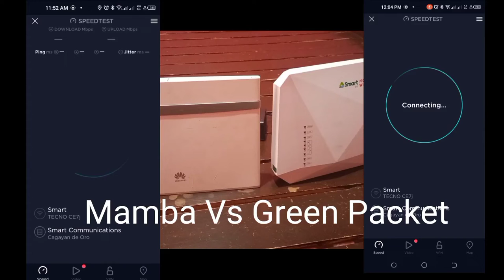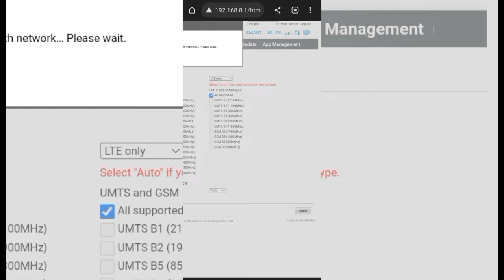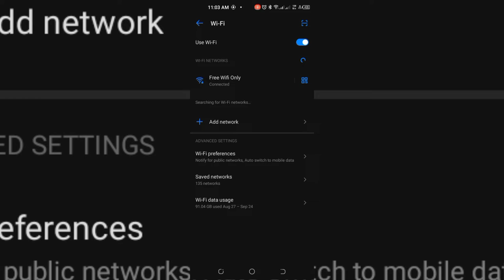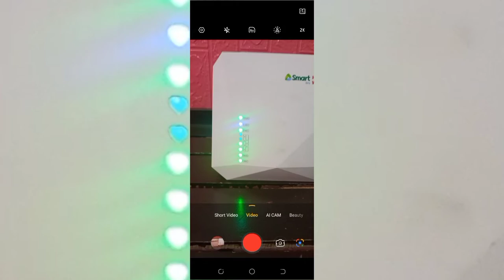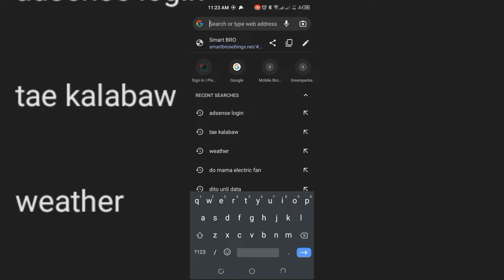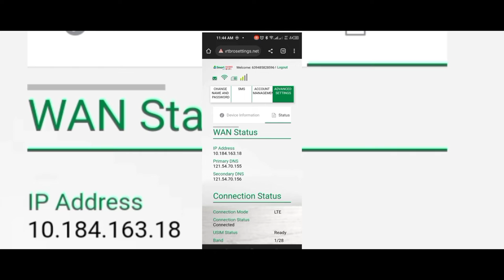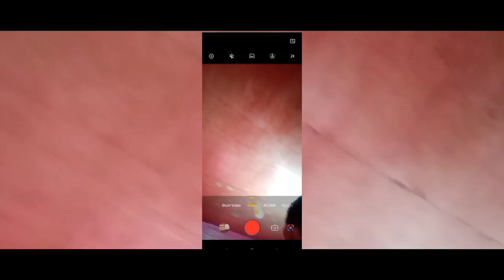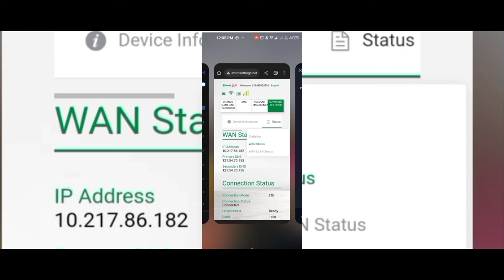Mamba Vs Green Packet D2